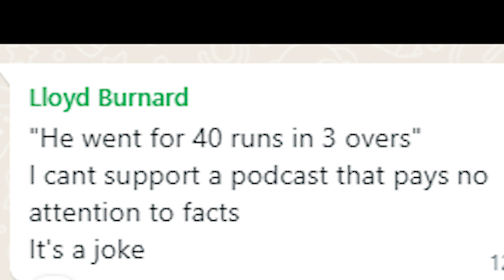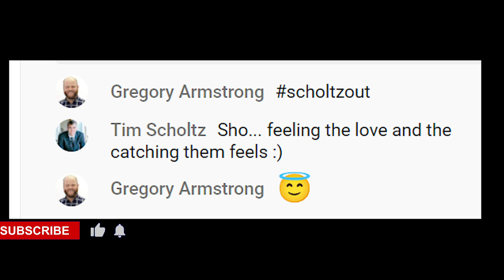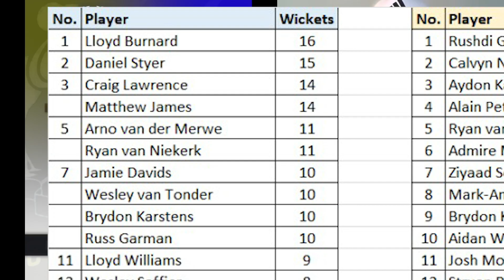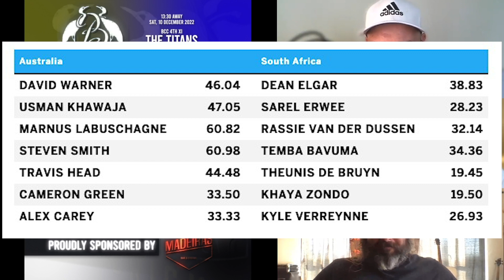Four Wins = Four Beers | Seeing Off The New Ball | EP07 | Bergvliet Cricket Weekly Podcast 2022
A full house of four wins, the first time in BCC history. Greg, Calvyn and Kenny are joined by Matt, VT and GG as they discuss the Bergvliet Cricket Club's latest match results from all four teams: The Titans, The Thirsties, The Miracle Men and The Ones, in their various Western Cape Cricket Leagues' Gameweek 08, Season 22/23.

Thanks to all the players and supporters for the footage of the matches!

Please let us know if you have any suggestions on how we can improve. We appreciate all feedback!

Join our other socials for more awesome BCC content, details about our club, events and matches!